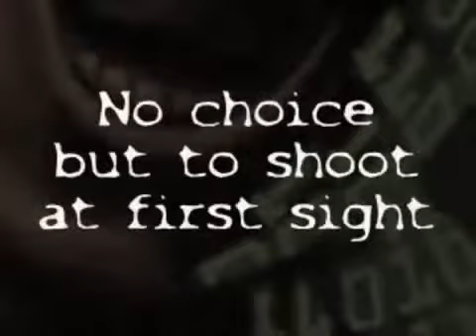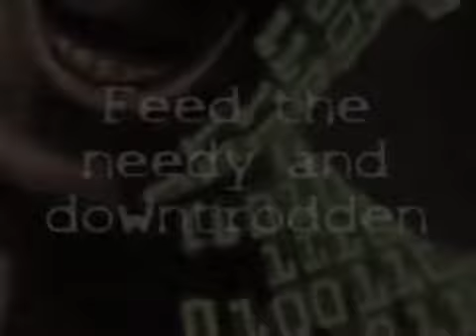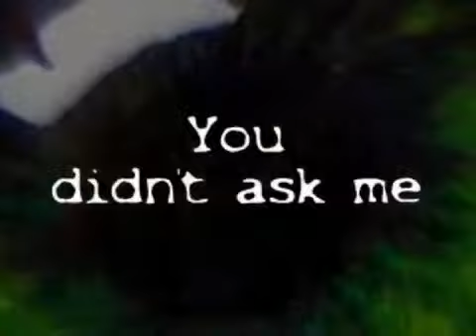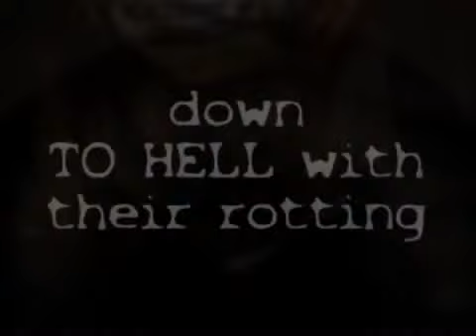Mindwars - Final Battle (Official lyrics video)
from album "The Enemy Within" out on Punishment 18 Records.